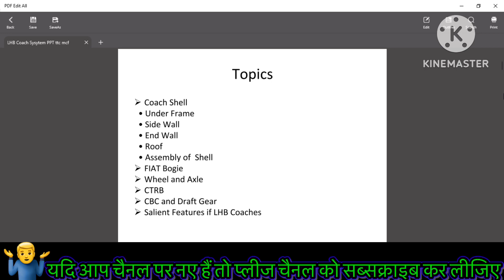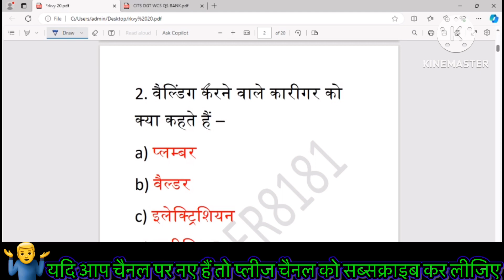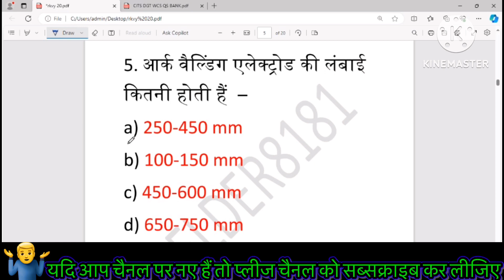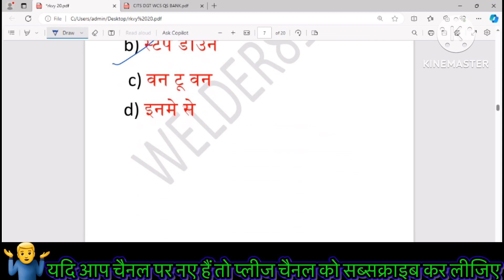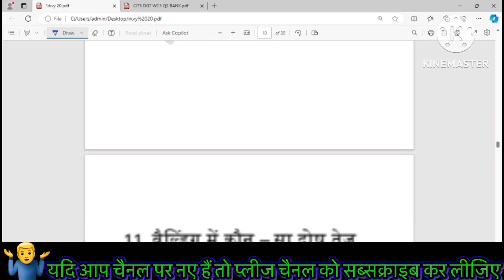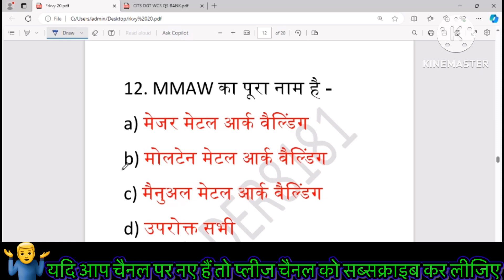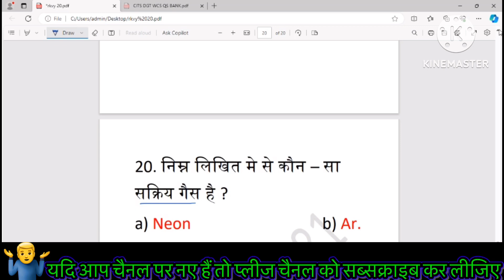Rail Kaushal Vikash yojana 🚃Welder Theory Question paper| Practical 2024 //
Rail Kaushal Vikash yojana ke Question paper welder

Iti ke Question paper
Cti Question paper
Iti cbt Question paper
Rail kaushal vikash ka welder Question paper
Sikill India